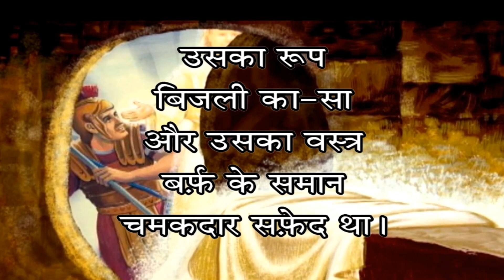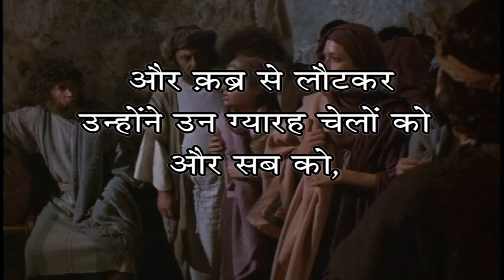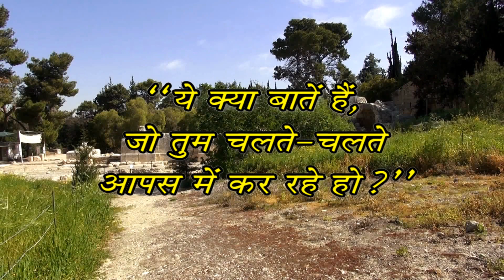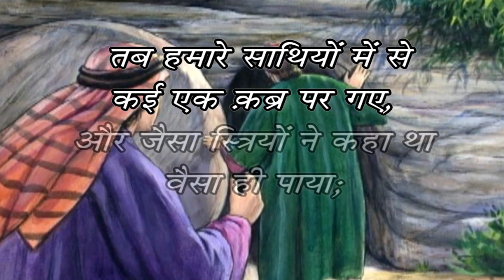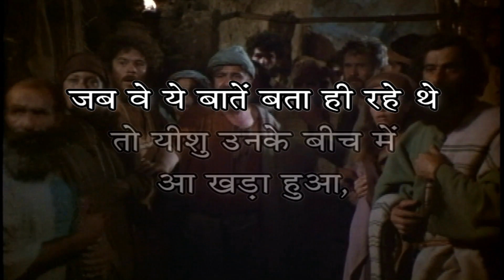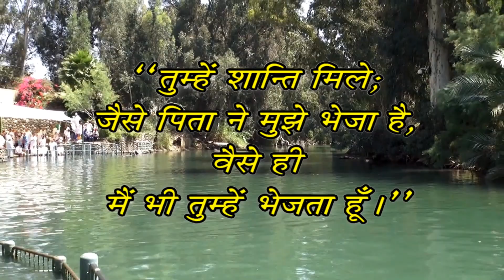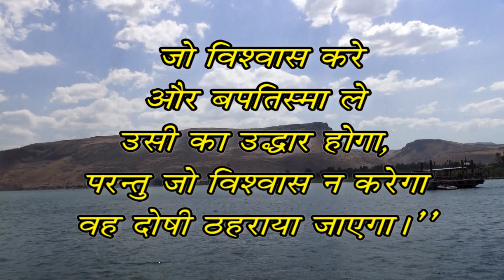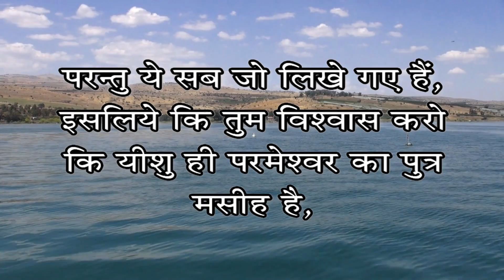मृत्यु पर विजय (Back from Death )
Visual concise bible in Hindi. Chapter 09. A Audio visual presentation of Concise Bible.